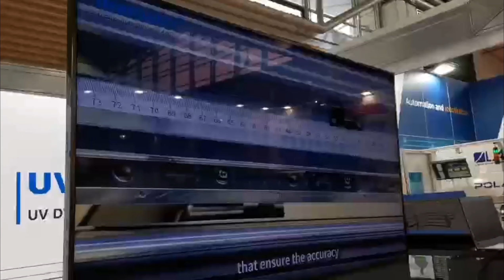printer dtf dtfprinter uv fespa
The third day of Fespa-Munich, Germany
Booth:A1-D76
INKGIANT UV DTF & DTF printing solution.
Waiting for your visiting on 24~26th May.